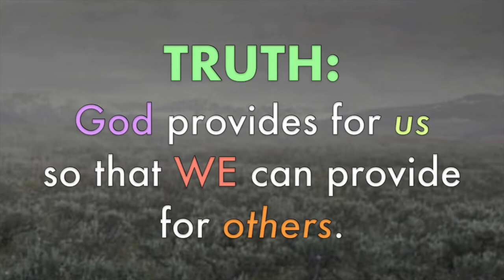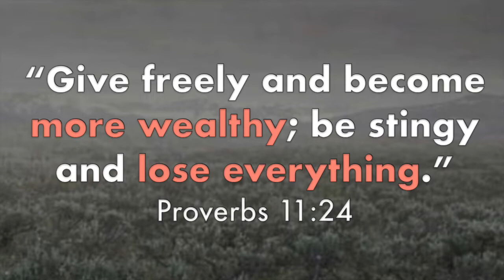CLIP - “WHY God Provides”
Do you know WHY God provides for us?!? In this CLIP from last week’s message, we see that we were never designed to KEEP God’s provision!